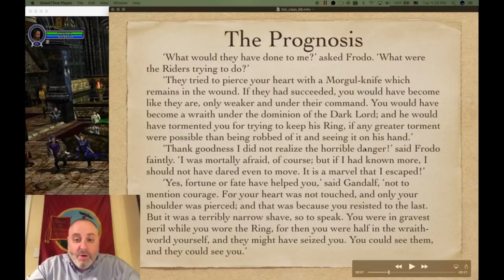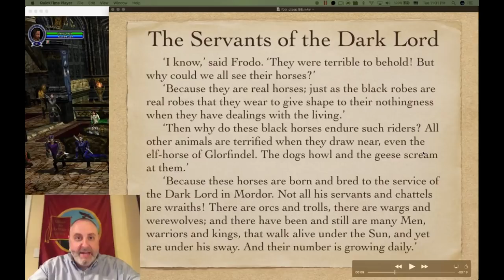Exploring the Lord of the Rings - Episode 98: Dx of F.Baggins